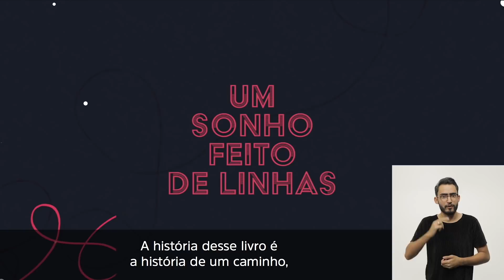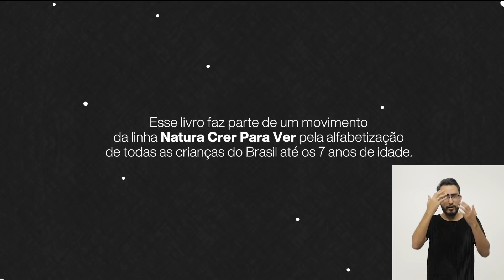Costurando a narrativa: Um Sonho Feito de Linhas (teaser)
Das histórias de Consultoras de Beleza Natura de diferentes partes do Brasil nasceu um livro: “Um Sonho Feito de Linhas”, escrito por Ana Carolina Carvalho e ilustrado por Andreia Vieira. O livro faz parte de um movimento pela alfabetização de todas as crianças do Brasil até os 7 anos de idade.

O movimento EuEscrevoEssaHistória começou a ser construído no início do ano de 2020. Com a pandemia do novo coronavírus, entramos em isolamento social no dia 13 de março. A partir dessa data, todo o desenvolvimento e gravação dos conteúdos, inclusive audiovisuais e sonoros, respeitaram as normas de segurança para que nenhuma pessoa fosse colocada em risco. As gravações ocorreram em casa, sem aglomerações, apenas com orientações à distância da nossa equipe.